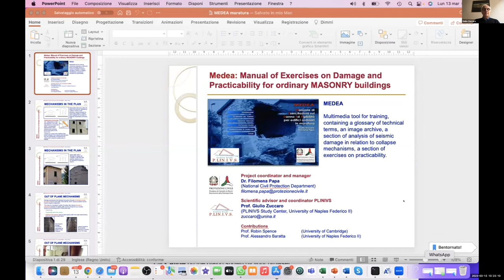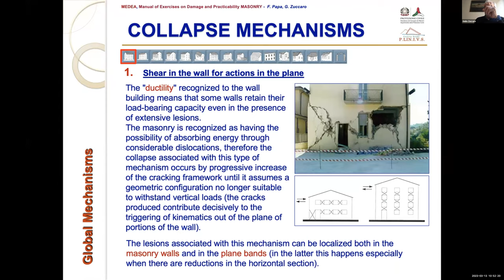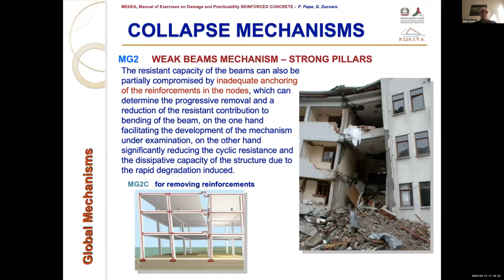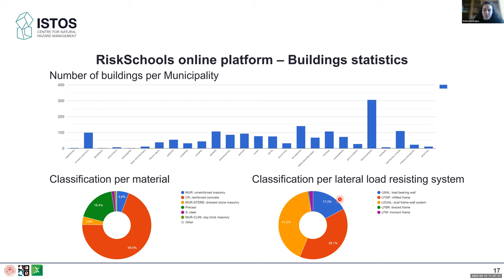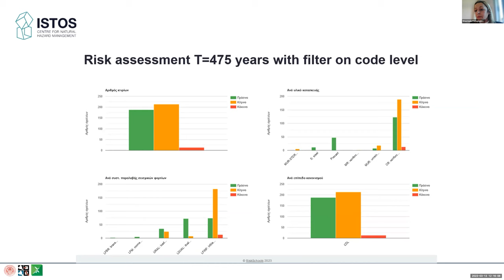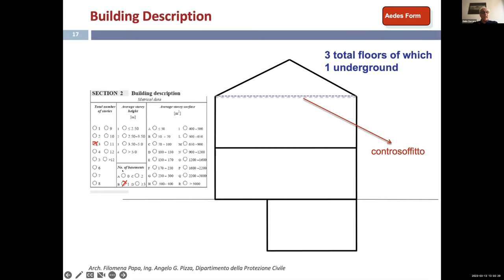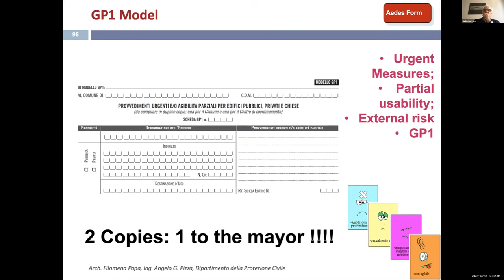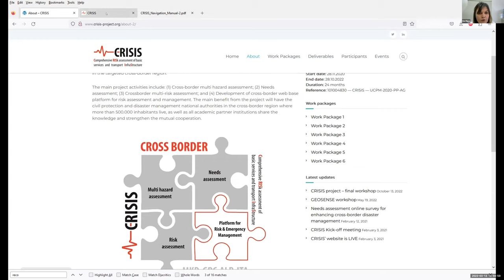ISTOS Project VT-4: Pre-seismic checking and risk assessment...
The virtual training entitled “Pre-seismic checking and risk assessment for the technical management of post-disaster structural safety checks” has been taken place at Monday, March 13, 2023 at 10:00 am and aimed to inform students, teachers and researchers on similar topics.

Speakers at the seminar will be distinguished scientists in these fields. Specific speeches have been made by members of the research team of Professor Kyriazis Pitilakis from the Aristotle University of Thessaloniki and Professor Giulio Zuccaro from the Università degli Studi di Napoli Federico II (Italy) administrator of various European projects on similar topics.

00:00:00 Intro
00:02:01 MEDEA tool for masonry structures - Prof. Giulio Zuccaro (PLINIVS)
01:10:28 Description of the RiskSchools platform for the pre-seismic checking and seismic risk assessment of buildings - Stella Karafagka (AUTH)
01:38:33 Specific application to school buildings in the Region of Central Macedonia, Greece - Stavroula Fotopoulou (AUTH)
02:03:21 Damage detection and asessment of damage in the emergency post seismicL AEDES FORM - Prof. Giulio Zuccaro (PLINIVS)
02:56:09 Hierarchical policy for seismic intervention of school buildings at urban scale - Anna Karatzetzou (AUTH)
03:16:38 CRISIS: Comprehensive RISk assessment of basic services and transport InfraStructure - Evi Riga (AUTH)

This project has received funding from the European Union's Horizon 2020 research and innovation programme (WIDESPREAD-TWINNING) under grant agreement No. 952300